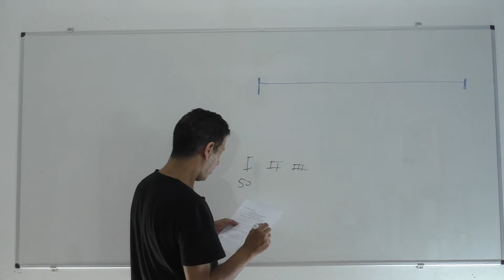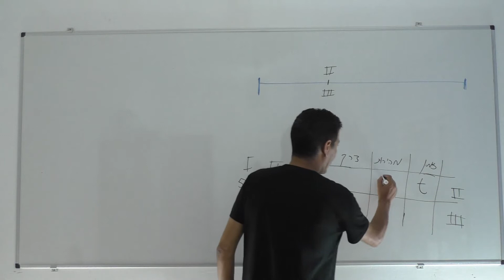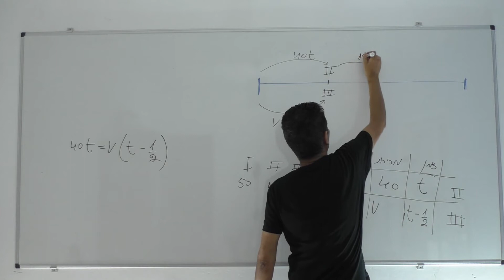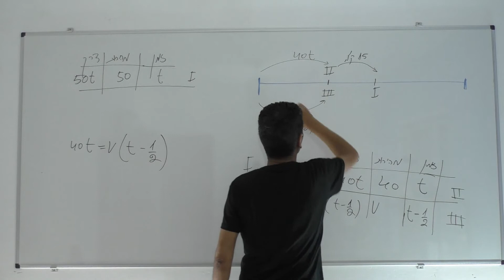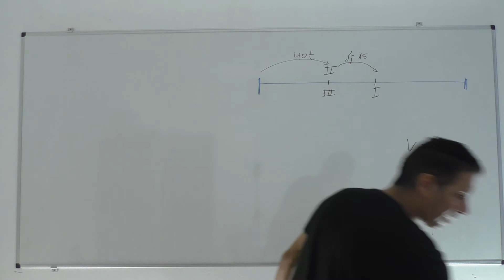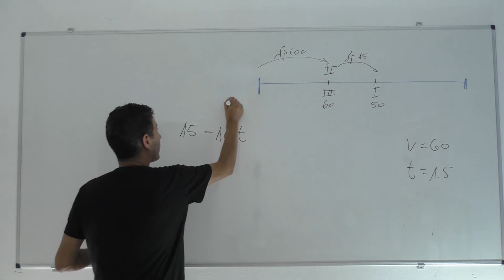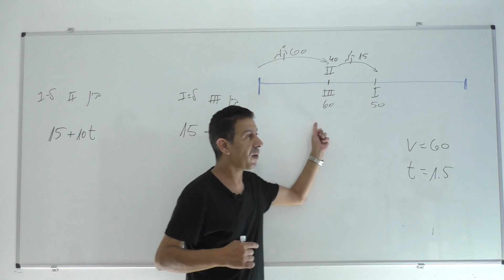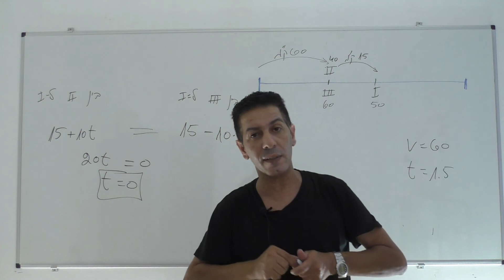✏️פתרון בגרות 581 קיץ 2015 מועד א שאלה 1-בעיות תנועה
לייק, תגובה והרשמה לערוץ עוזרים לתכנים להגיע לעוד תלמידים!
לחצו על הפעמון 🔔 כדי להישאר מעודכנים בכל סרטון חדש!

קיץ 2015 581 מועד א שאלה 1
0:00    פתיח
0:07    סעיף א
6:35    סעיף ב